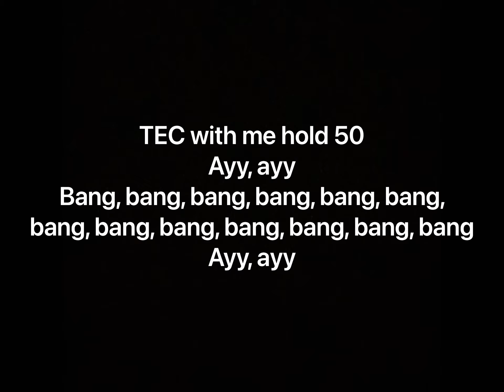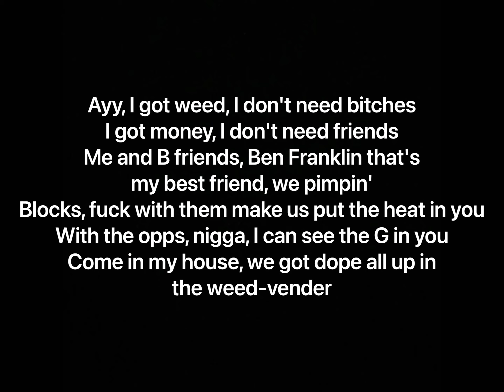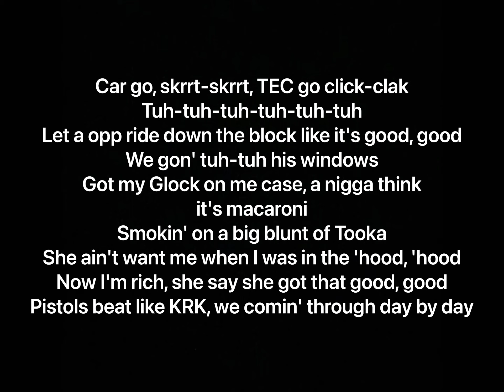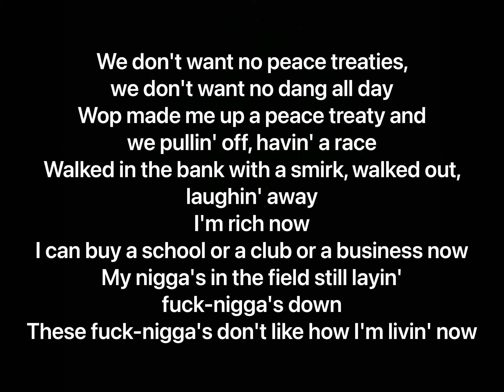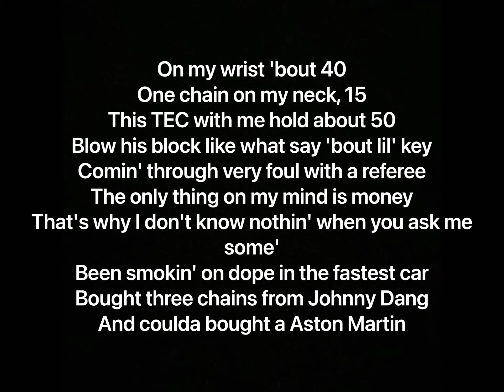Chief Keef - Aston Martin (Lyrics)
Artist: Chief Keef
Album: Aston Martin (Single), The Leek (Vol. 1)

Producer: Jayrox
Writer: Chief Keef